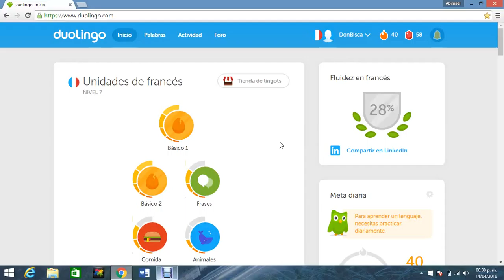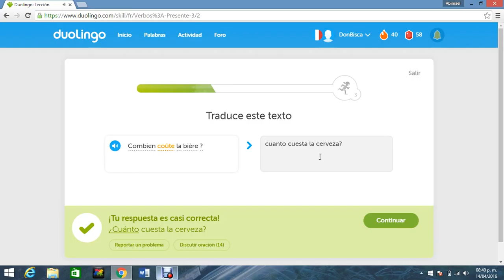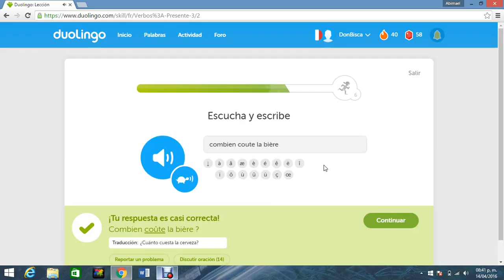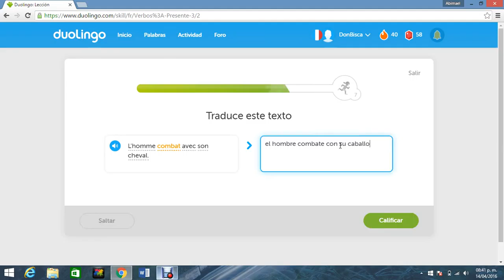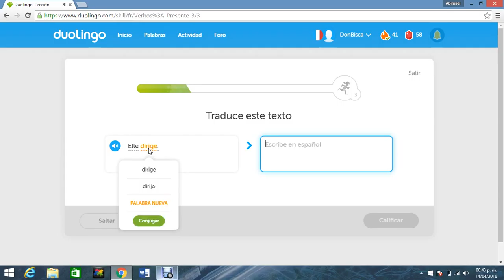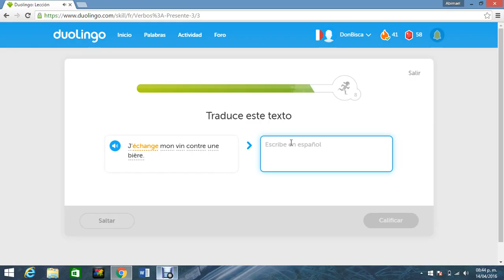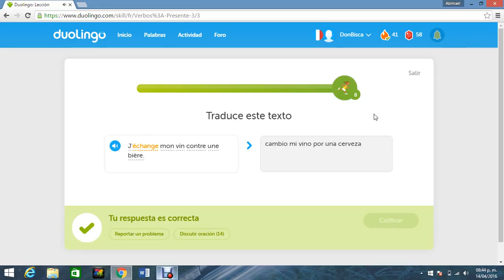Día 41, Duolingo idioma frances, Don Bisca Figueroa.